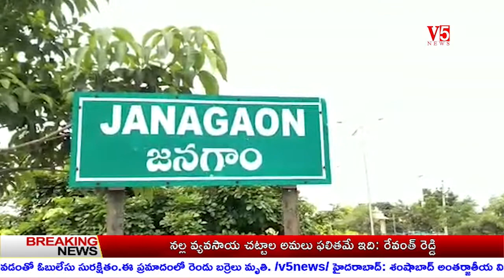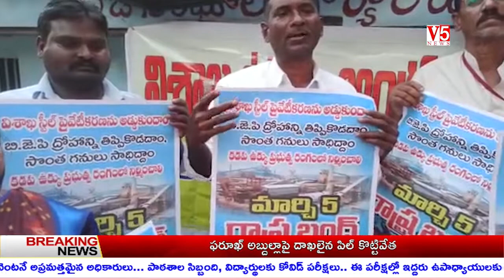V5 News 9PM Bulletin 3rd Mar 2021 || V5 Telugu Breaking news